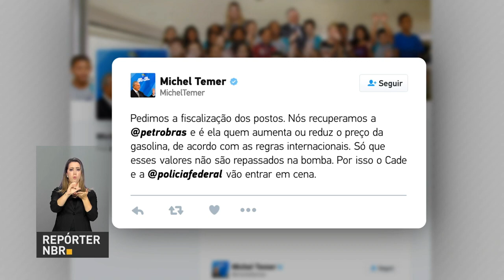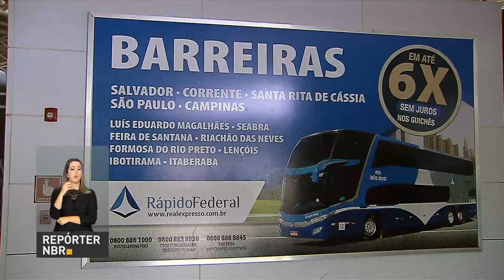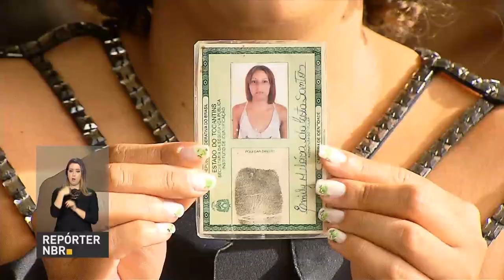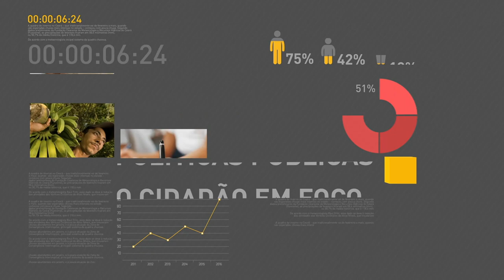BOLETIM REPÓRTER NBR 19H - 9 de fevereiro de 2018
REPÓRTER NBR 19H - 09.02.18: O presidente Michel Temer concedeu uma entrevista hoje à rádio Guaíba. Um dos assuntos foi a Reforma da Previdência. Veja também: O presidente Michel Temer disse ainda  que o governo estuda uma fórmula para que o preço do gás de cozinha não prejudique o orçamento das famílias mais pobres.